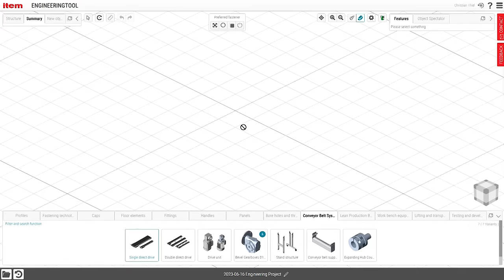Conveyor belt design online - Simple and efficient!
What if you could design conveyor belts online? Could projects be realised without a CAD programme? Without waiting time, at the touch of a button and with direct price transparency?
With item, the answer is quite simple: Yes!

From now on, you can design conveyor belts directly in the item Engineeringtool, change them easily if necessary and order them pre-assembled via the Online Shop. As usual, the CAD model and associated documentation can be conveniently downloaded from the Engineeringtool.

Get your project moving - with conveyor technology and the Engineeringtool from item.